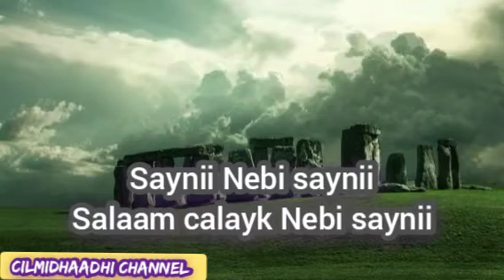NEBI-AMAAN XUSKA DHALASHADA NEBIGEENA SUUBAN EE MUXAMED (SCW)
Saynii Nebi saynii
Saynii Nebi saynii

Saynii Nebi saynii
salaam calayk Nebi saynii